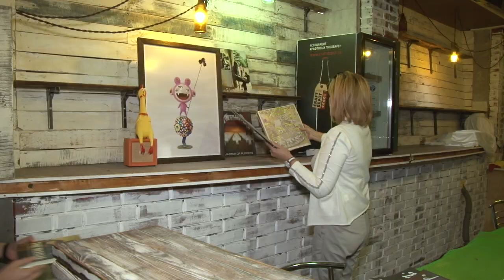Дегустация в анапской кофейне "У Пушкина"